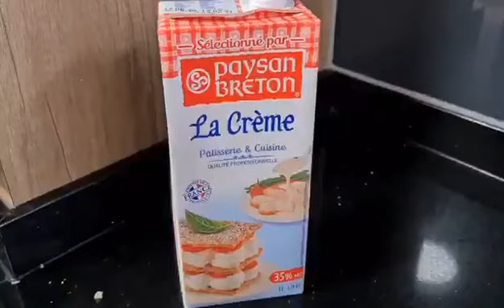PASTA RECIPE|LEMON ASPARAGUS PRAWN CREAMY PASTA❤